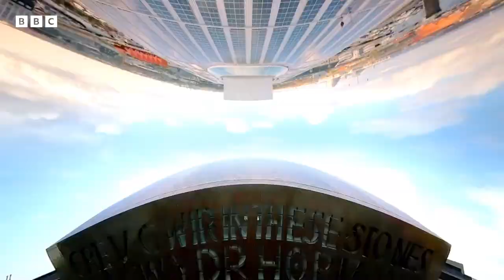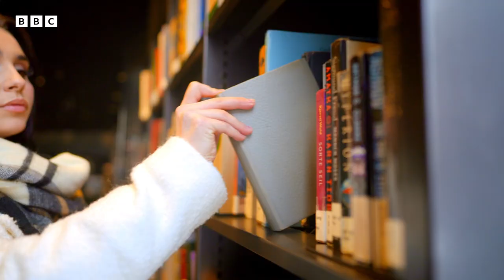All 37 picture perfect postcards 💌 | Eurovision Song Contest 2023 - BBC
Amazing staging, vocal virtuosos and voting upsets - it's the greatest, maddest, most over-the-top song contest on earth. Welcome to Europe's biggest event - everyone's invited!

0:00 Albania
0:49 Armenia
1:40 Australia
2:31 Austria
3:23 Azerbaijan
4:14 Belgium
5:06 Croatia
5:57 Cyprus
6:48 Czech Republic
7:40 Denmark
8:32 Estonia
9:22 Finland
10:14 France
11:07 Georgia
11:58 Germany
12:49 Greece
13:41 Iceland
14:33 Ireland
15:23 Israel
16:15 Italy
17:07 Latvia
17:58 Lithuania
18:50 Malta
19:42 Moldova
20:33 Netherlands
21:25 Norway
22:16 Poland
23:07 Portugal
23:58 Romania
24:50 San Marino
25:42 Serbia
26:33 Slovenia
27:24 Spain
28:16 Sweden
29:08 Switzerland
29:59 Ukraine
30:50 United Kingdom